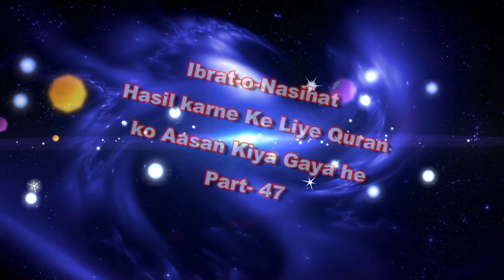Ibrat-o-Nasihat Hasil karne Ke Liye Quran ko Aasan Kiya Gaya He Part - 47 By Sheikh Waseem Ahamd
Ibrat-o-Nasihat Hasil karne Ke Liye Quran ko Aasan Kiya Gaya He Part - 47 By Sheikh Waseem Ahamd Sanabili Riyazi